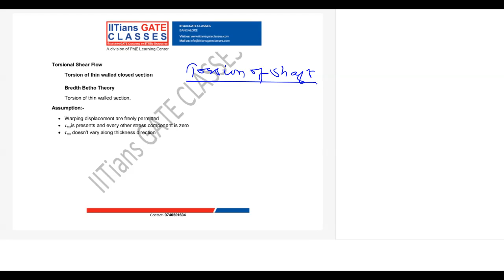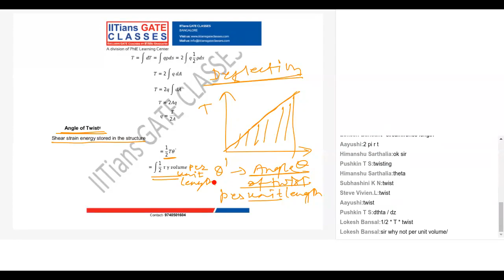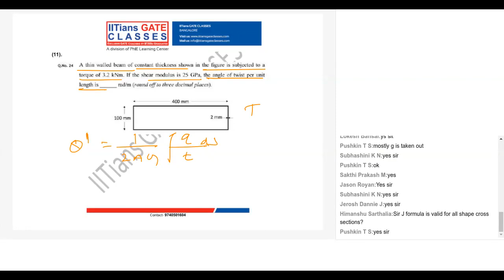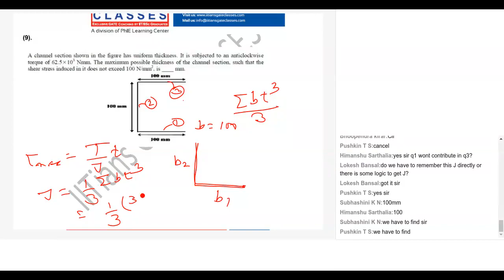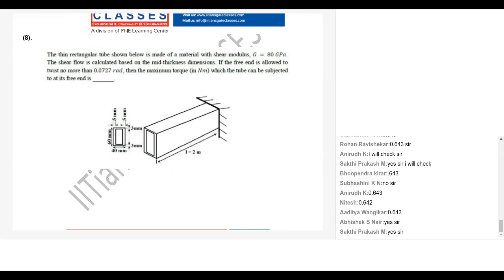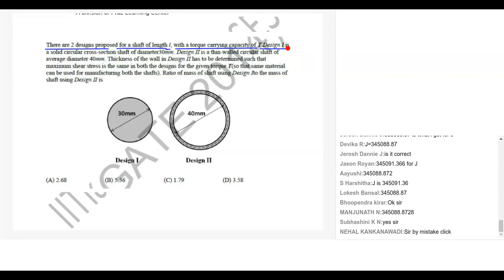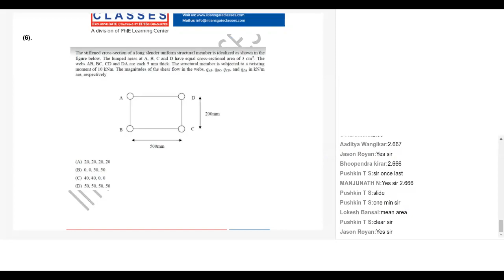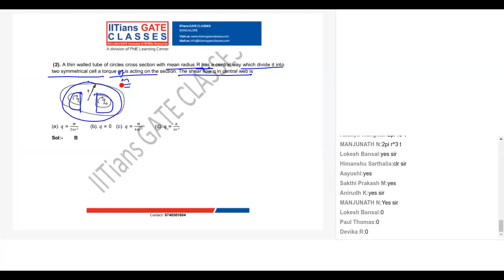Torsion of Thin walled Sections - Aircraft Structures, GATE Aerospace Lectures - IGC GATE Coaching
A Detailed discussion on Torsion of Thin walled Sections

GATE Aerospace online coaching
GATE Aerospace Aircraft Structures Lectures
GATE online test series

Best GATE Aerospace Online Coaching Classes
Admission open

GATE Result-
GATE 2023

PSU selections- HAL, DRDO, BEL and DGCA